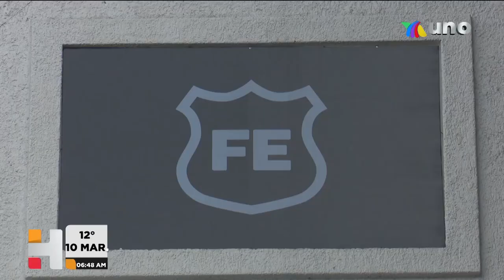MACHETEAN A PERRO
La perrita “Canela” recibió más de 40 machetazos en la colonia El Vigía de Zapopan. Vía: Gerardo Sedano.